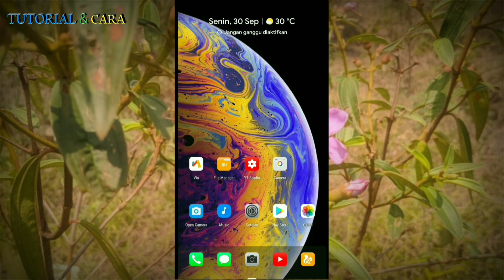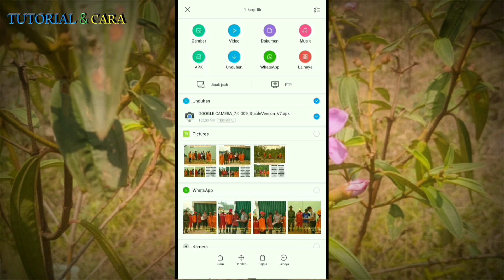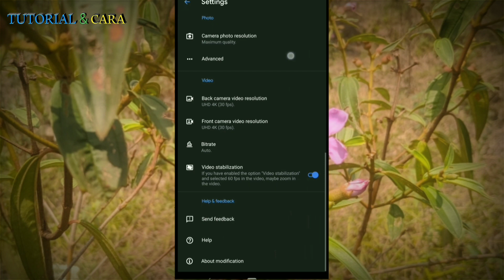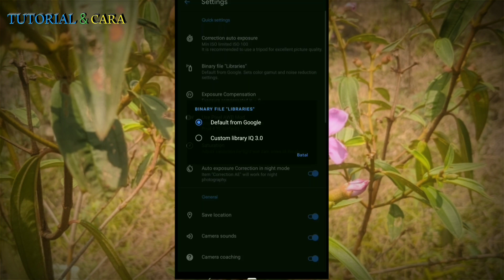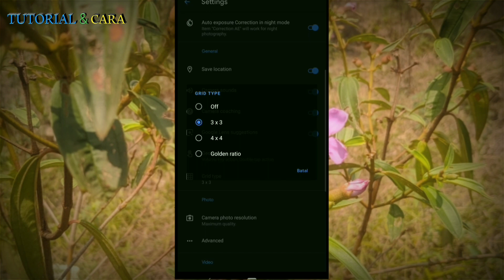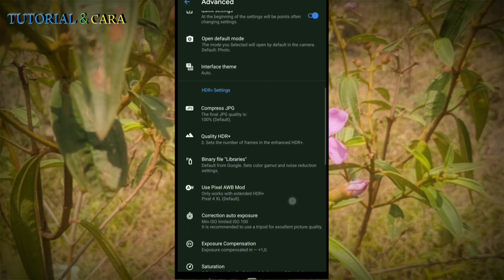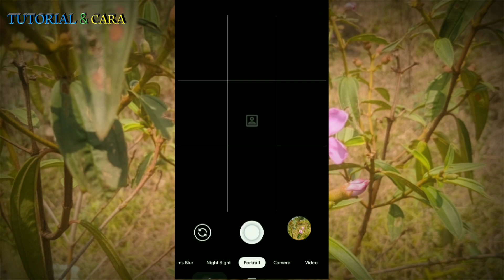Google Camera 7.0.009 (GCam V7.0) Review + Best Settings | Tested Xiaomi Redmi Note 5 Pro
Video Kali ini saya share Untuk Google Camera 7.0.009 stable Version V7, Di mana versi 7.0.009 sudah Fix Untuk Mode Slow motion dan di Setting Sudah ada fitur Disable Zoom Portrait , Kalau Versi Sebelum Sudah pernah riview untuk Mode portrait Selalu Zoom tidak bisa di disablekan mode Zoom dan juga Slow motion Selalu Force Close. Jadi versi Google Camera 7.0.009 Sudah Fix Semua,
Bagi Kalian yang ingin mendownload Bahan nya Silakan Klick link Di bawah ini :
Untuk Settingnya Sudah Saya Masukan di dalam Video di atas kalau dirasa Kurang Bagus, bisa kalian atur sendiri setiingnnya sesuai selera kalian.